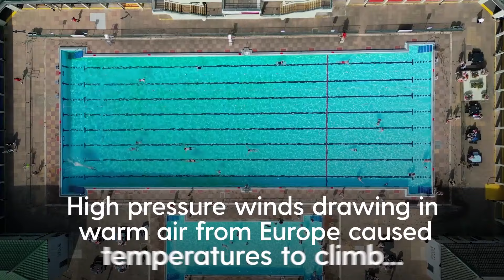UK Heatwave: Sizzling weather conditions could bring hottest day of the year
Monday could be the warmest day of the year so far with top temperatures reaching 34-35C on what is expected to be another day of sunny weather for much of the UK.

Elderly and vulnerable residents across England have been urged to put health and safety first on what will likely be the warmest day of the year so far.